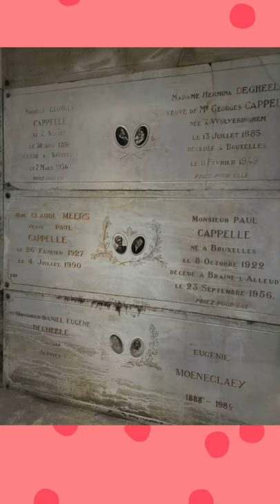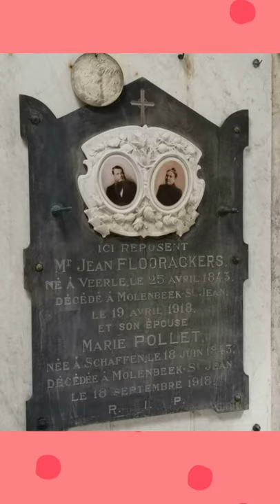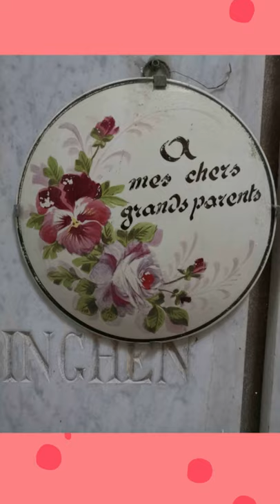Visite au cimetière de Laeken. Pour ne pas les oublier